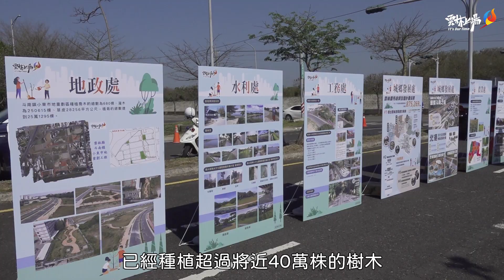植物節前夕啟用樹木銀行並種樹 雲林以行動推廣低碳永續目標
為響應SDGs政策，雲林縣政府的「111年永續雲林 植樹先行」活動，選在高鐵特定區靠近雲禾大橋處之樹木銀行預定地舉辦。今年結合了雲林縣政府農業處、城鄉處、工務處、水利處、地政處及建設處共六個單位，現場不只展示各局處的植樹成果，更由縣長張麗善進行樹木銀行揭牌儀式，並與議員及貴賓共同種下羅漢松及啟用樹木銀行現場移植樹木示範作業，一起向大眾展示雲林推廣永續的努力，並藉此倡導低碳永續的觀念和永續發展的施政目標。